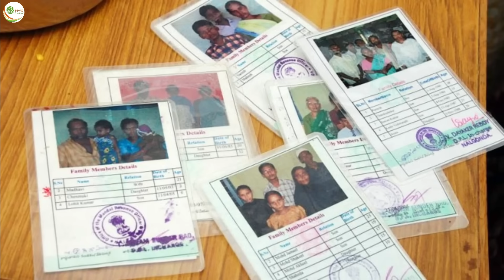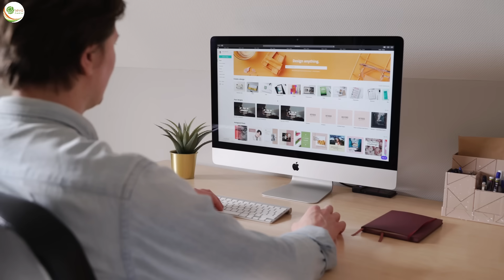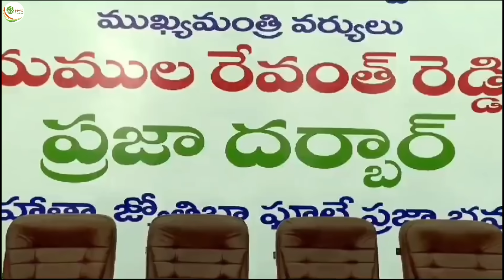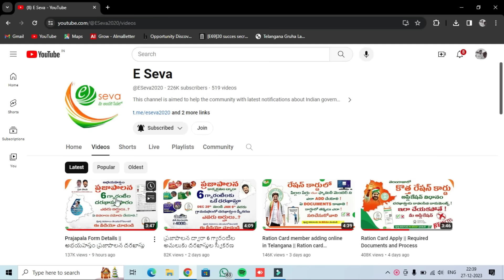Ration card Latest update (2024)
Ration card Latest update (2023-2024)
Ration Card latest news in Telangana. Where shoul apply for new ration card and ration carrection.! Prajapala application could accept for without ration card.! To know complete details please watch this video @ESeva2020

new ration card apply online telangana 2023 last date
new ration card apply online telangana 2023 last date telugu
ration card status by aadhar card number in ap
new ration card in telangana 2023